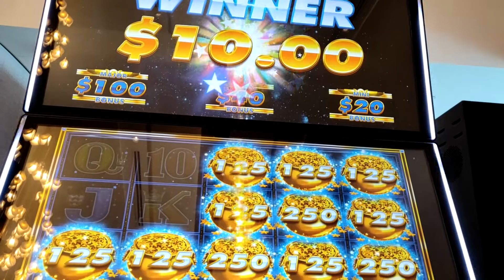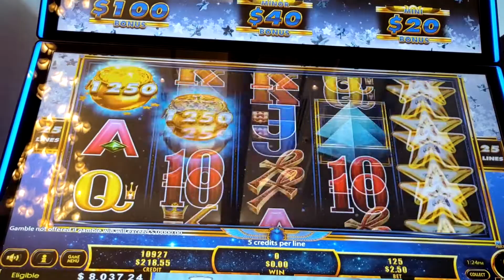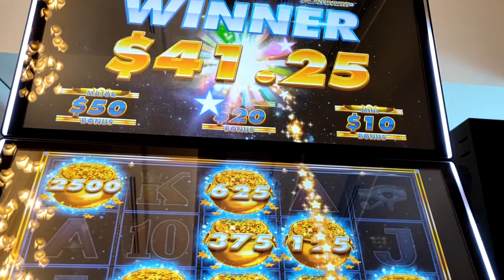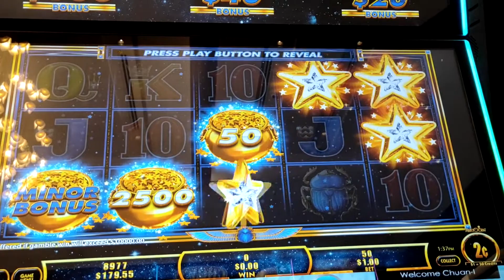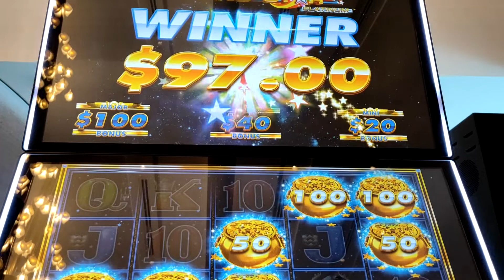grand star wealth pokie wins